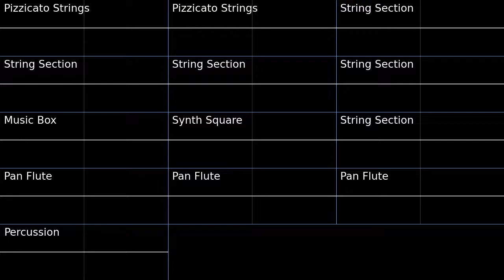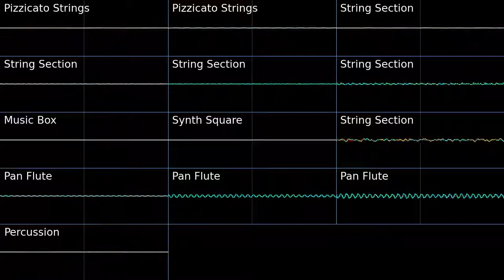PMD2 Kecleon's Shop Oscilloscope view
Oscilloscope view of Kecleon's Shop from Pokemon Mystery Dungeon Explorers of Sky.